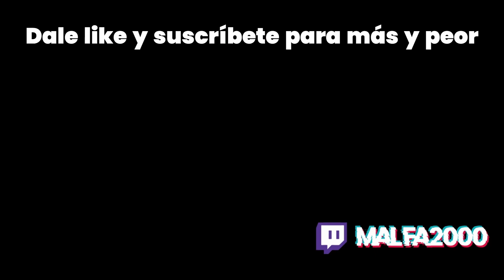Desafío Radiante: MAESTRO DE ALMAS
No olvides apoyarme con un hermoso like y una suscripción.